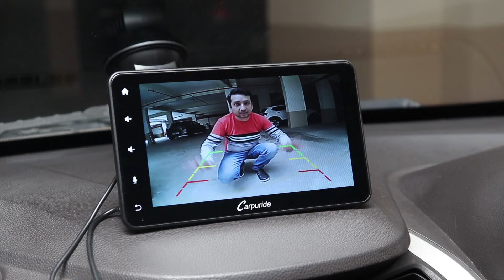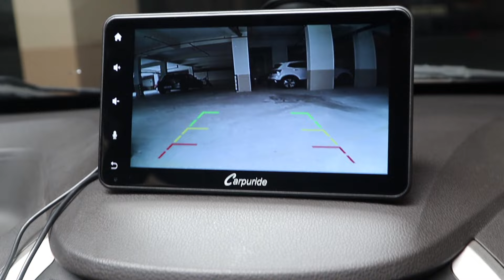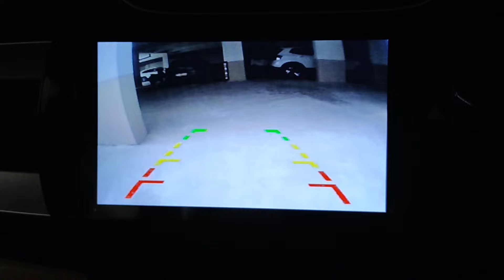Best Reverse Camera for any car in India 2023 | सबसे सस्ता और अच्छा Rear View camera for car Review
Which reverse camera is best for car ? How to install car rear camera ? To know watch this Car reverse camera buying guide in Hindi. You can Install this Reverse Parking Camera In Car Without Avoid Warranty. सबसे सस्ता और अच्छा Reverse Camera. 2 of the 3 car rear view camera price in India is in Budget. 1st is premium.

Also know How To Install Reverse Camera in Car. This is Best Aftermarket reverse parking Camera for any car in India 2023. Or Best Aftermarket BackUp Reversing Camera 2023. You will get many car rear view reverse parking camera but choosing the right and best Aftermarket Camera for car in india is difficult. So watch this Reverse Car Camera Review and buy the best car rear view camera. You can do this car rear view camera installation by yourself too. This car rear view camera with night vision also. These are Universal Car Rearview Camera, i.e. best reverse parking camera for any car in India.

I hope you will like this Best Reverse Camera For Cars In India 2023 review video. And you will be able to buy the best parking camera for car India. My name is Bhargab Dutta from Bangalore India.